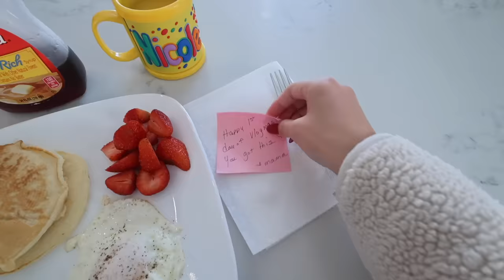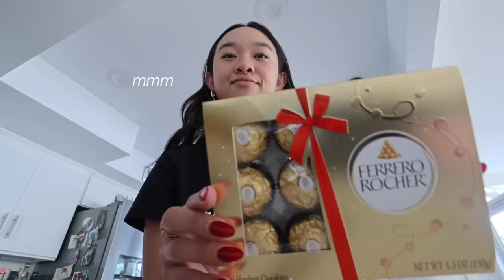HAPPY DECEMBER 1ST BABY! Vlogmas Day 1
HAPPY VLOGMAS 2023 AHH!!♥️💋 we made it to day one baby!! so many exciting things happening this month & i’m bringing you guys along for all of it!! in today’s vlog, i take you through my school day and the jingle ball concert!! such a great start to the month. come back tmrw @ 12pm pst for another day of vlogmas🎄✨🫶

stay positive!
xoxo, nicole